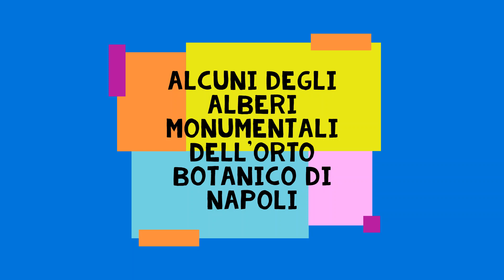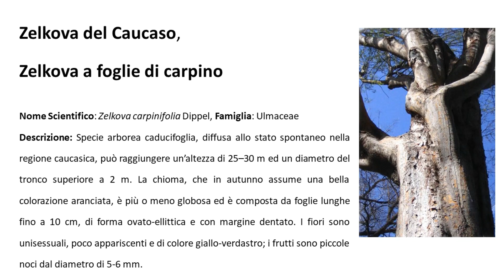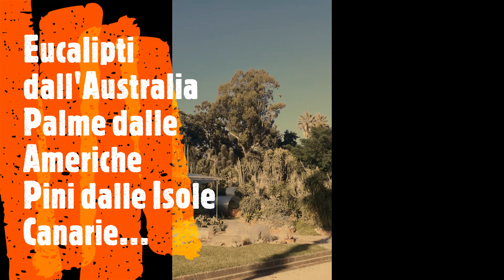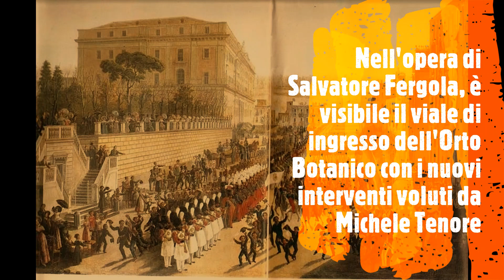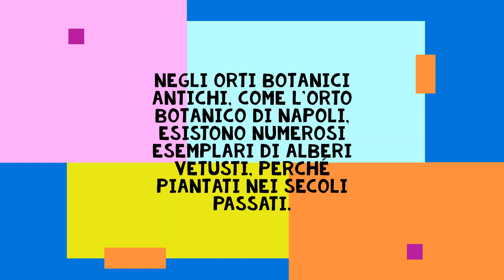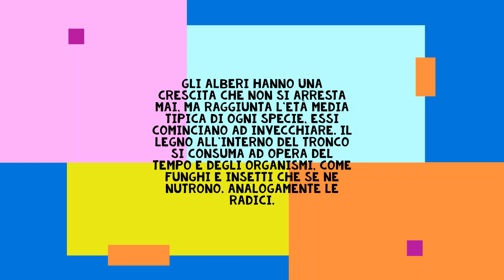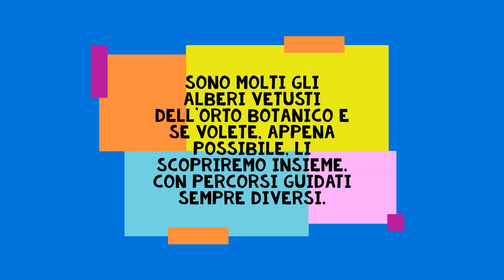Gli Alberi Monumentali dell'Orto Botanico di Napoli (17/11/2020)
Orto Botanico di Napoli, passeggiando in tempo di COVID alla scoperta degli Alberi monumentali.
Festa dell'Albero 2020 - Alberi - Orto Botanico di Napoli  - Foliage - Alberi monumentali - Ginkgo biloba - Ceiba speciosa - Taxodium - Zelkova - Quercus ilex - Erythrina caffra - Botanica - Ecologia - Giardini storici